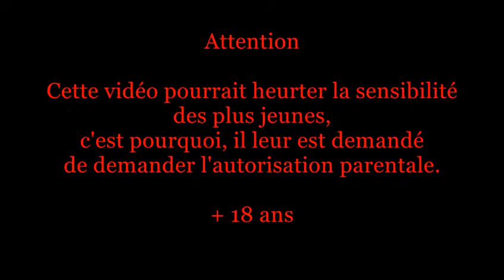Compilation d'accident de voiture n°148 bonus / Car crash compilation #148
Hello les amis, Je vous mets cette compilation d'accidents de voitures n°148 + son bonus, donc génial. Malgré le froid qui arrive, et la neige proche, soyez .

Hello les amis, Je vous mets cette compilation d'accidents de voitures n°148 + son .

Je n'étais pas venu depuis quelques jours, donc j'en profite pour vous mettre une compilation d'accidents de voitures ainsi que son bonus. N'hésitez pas à .

Bonjour les amis, je vous mets cette compilation d'accidents de voiture avec un grand plaisir, donc voilà, et bientôt la fin d'année. Pensez à mettre un .